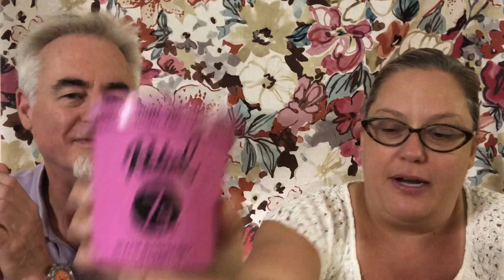Rebel Ice Cream Tasting!!!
Six new flavors!!!